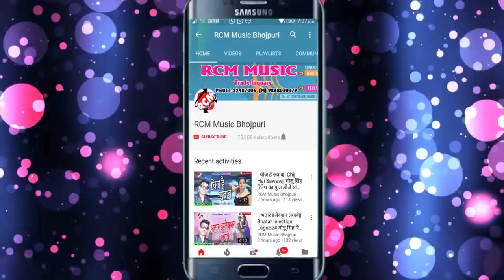Mithu Marshal Ka 2018 Ke Chhath Geet Gaura Daura Sajai Ke Chalaki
Mithu Marshal Ka 2018 Ke Chhath Geet Gaura Daura Sajai Ke Chalali